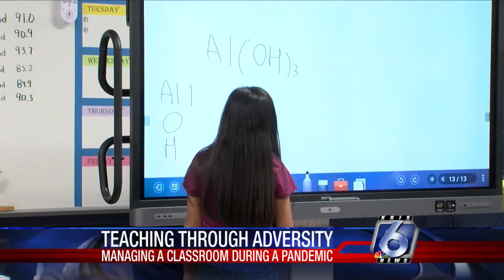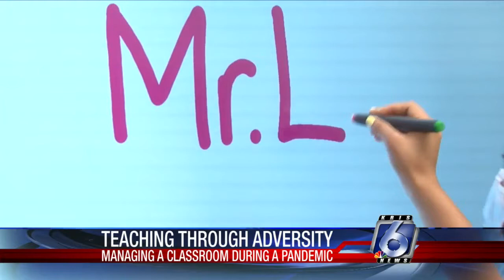GP Middle School teacher vows to keep teaching despite new challenges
At Gregory-Portland Independent School District face masks are optional and in Robert Levensailor's science class, students are socially distanced at least 3 feet to help prevent the spread of COVID-19.